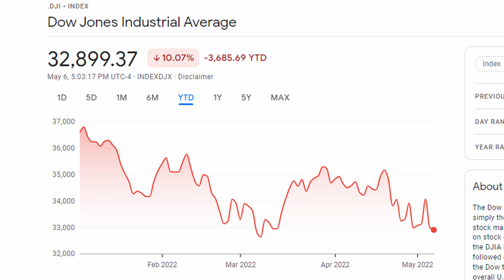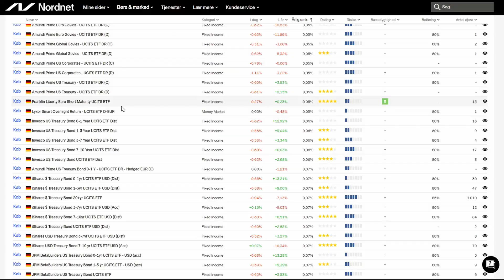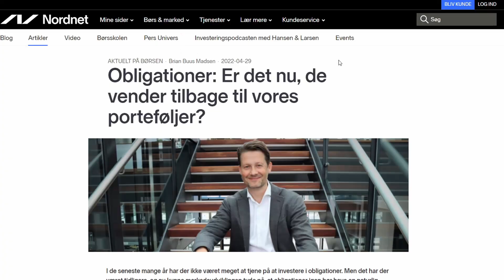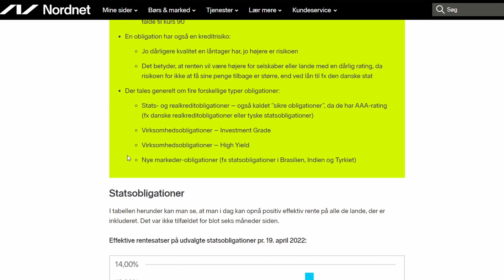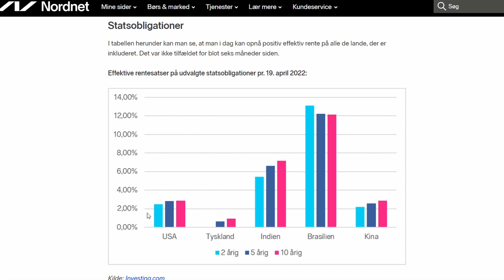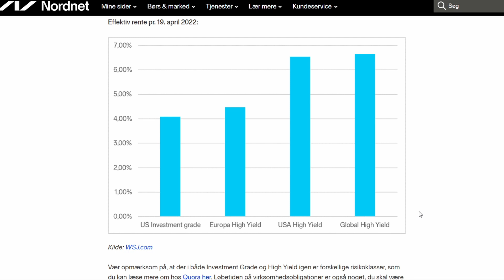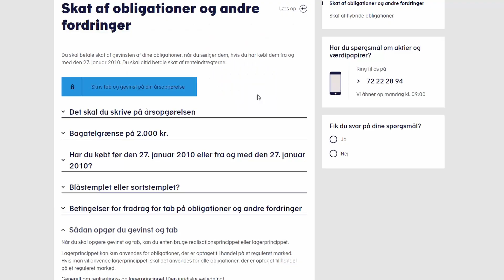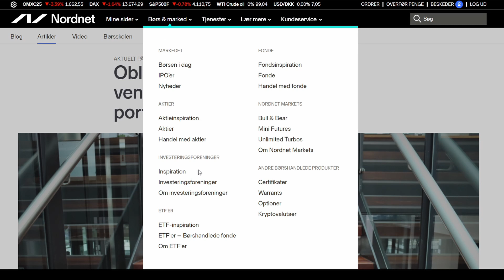TINA er død - Guide til Obligationer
Grundet rentestigninger er det nu blevet mere attraktivt at investere i obligationer. I denne guide forklarer jeg alt du skal vide før du køber din første obligation.
💰 Modtag 50kr når du skriver dig op hos kryptobørsen FIRI (Husk promo-kode: "kana2024")
📊 Få en gratis aktie samt adgang til en højrentekonto hos Freedom24

Jeg kan derfor modtage provision når du benytter dig af mine links.

En obligation er et slags lånepapir hvor du som investor får renteudbetaling fra udbyderen. Der vil være nogle faste vilkår når du køber en obligation herunder rentesatsen samt løbetiden.
Der findes flere forskellige former for obligationer: Stats- og realkreditobligationer samt virksomhedsobligationer. Oftest siger man at statsobligationer er forbundet med lavere risiko end virksomhedsobligationer. Men som det oftest er ved investering, jo højere risiko jo potentielt højere afkast kan du opnå.

Virksomhedsobligationer kan deles op i flere forskellige typer: Investment Grade,  High Yield og Nye Markeder (Emerging Markets).

Når det kommer til skatteregler for obligationer så beskattes de som kapitalindkomst. Der findes en bagatelgrænse for hvornår du beskattes af værdistigning mens renteindtægter altid beskattes.
Satsen for kapitalindkomst varierer fra person til person og afhænger bl.a. af ens bopælskommune.

Enkelt-obligationer kan være sværere at skaffe i forhold til indeksfonde som investeringsforeninger og ETF'er. Hos Nordnet kan du dog let finde frem til både investeringsforeninger og ETF'er hvor du kan få eksponering mod obligationer fra hele verdenen.